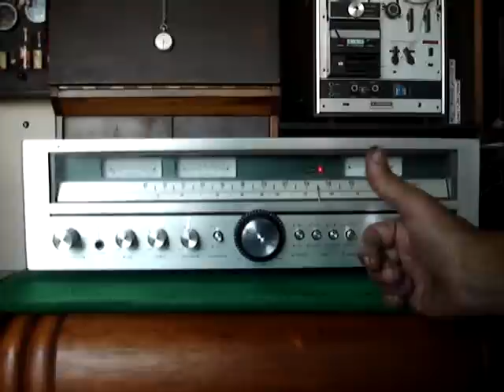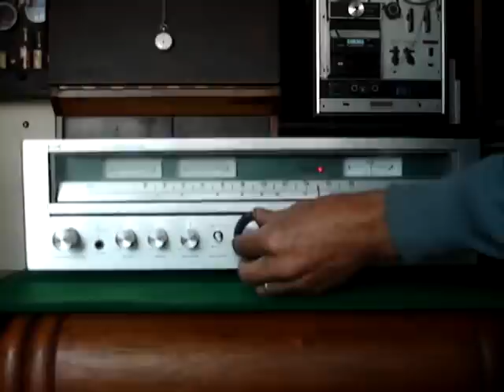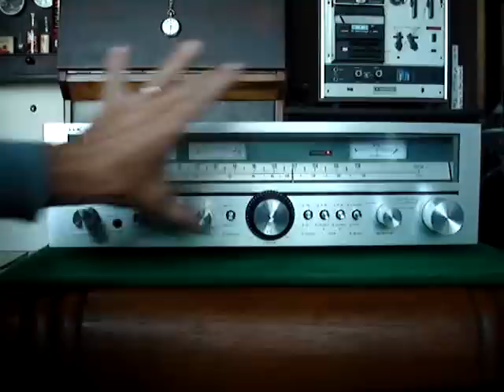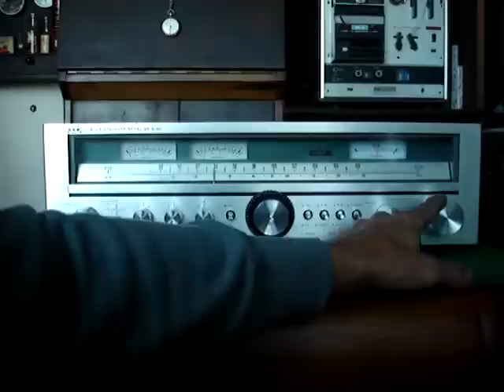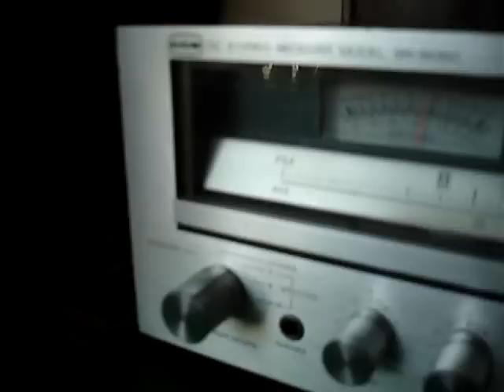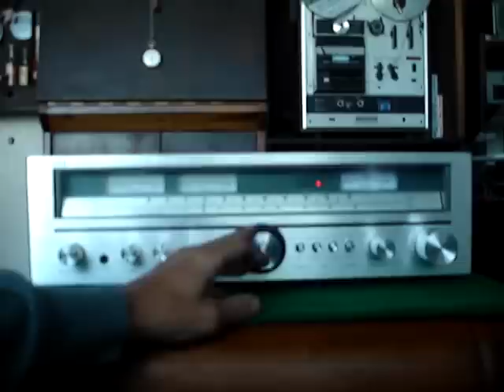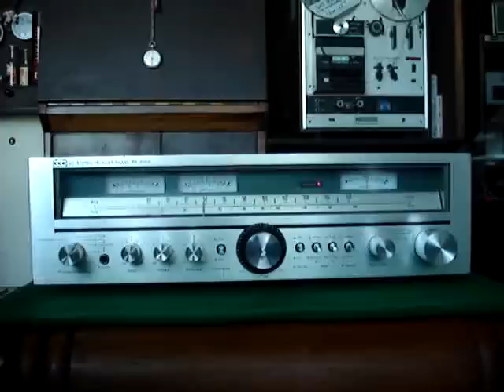SR 5050 CCE "Kenwood" Receiver (Vídeo DEMO)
Se você curte estes “velhos” aparelhos de som e outras “velharias”, seria interessante você ser "seguidor" da Página Comercial no FaceBook da Vintages & Retrôs (Clicar em CURTIR), assim receberás AUTOMATICAMENTE no seu celular TUDO que acabo de anunciar. Segue LINK da Pág. Com.

Loja Virtual Vintages & Retrôs (E-commerce)

* PARCELO COMPRAS e SERVIÇOS (Consertos / Restaurações) no Cartão de Crédito, em até 12X (PAGSEGURO UOL) ou Mercado Livre (Mercado Pago)

OBS.: NÃO atendo chamadas, somente respondo ZAP, EMAIL ou MSG na Página do FACE (EM Horário COMERCIAL)

***  LOJA Virtual (e-commerce) funciona de seg. à sex. das 9 às 16H.